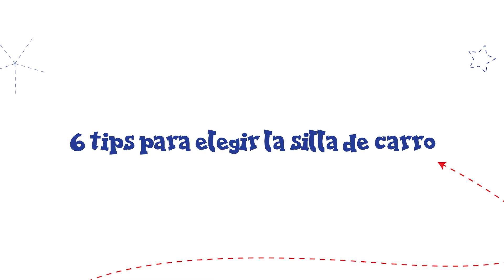6 tips para elegir la silla de carro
En esta sección del ABC de los Padres Melania Técnica en Seguridad Vial Infantil de @carseatsafetycr que nos compartirá 6 tips para elegir la silla de carro.

👉▶️ Reproduce este video

Emulsión Scott, el aliado perfecto para la salud de tu familia

*Contiene vitamina A Y D. Antes de consumir este medicamento, lea la información de la etiqueta. Todo medicamento posee efectos secundarios.